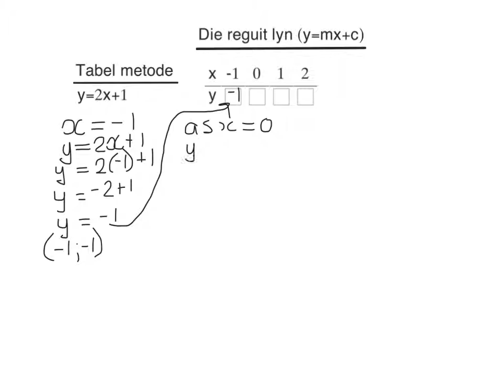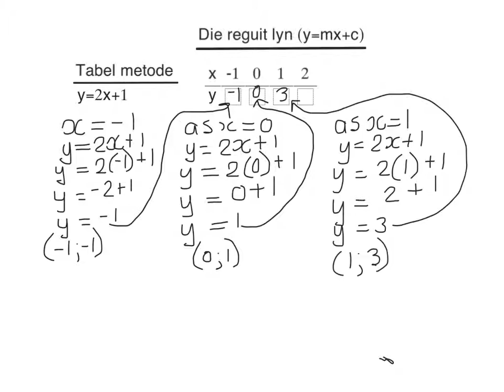Graad 9 Algebra Reguitlyn tabelmetode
Wiskundeles oor die tabel metode om die reguitlyn te skets